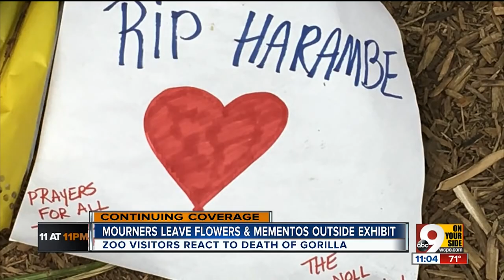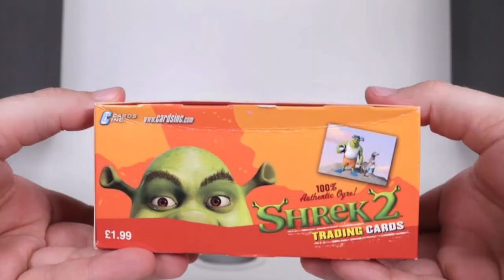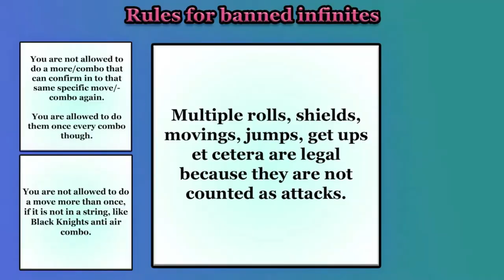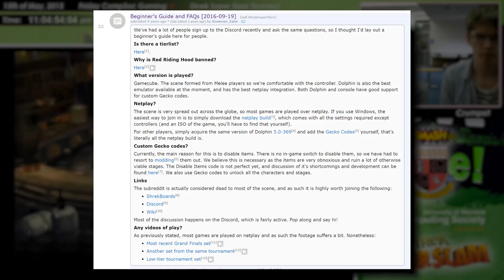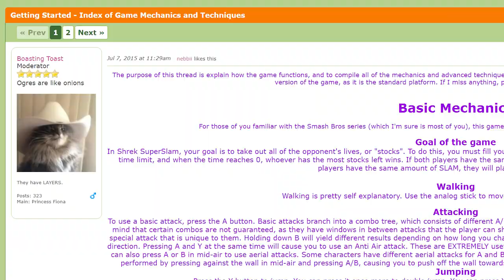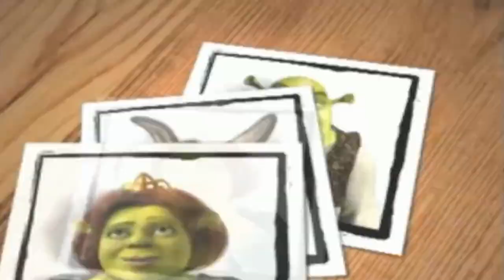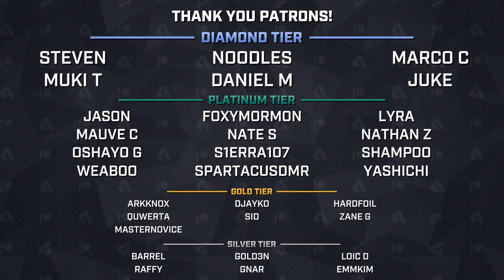The Meme That Became An Esport - Competitive Shrek SuperSlam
Shrek Super Slam was a game that was most definitely never design with esports in mind, but that hasn't stopped a community from coming together and create a competitive scene.

Video game spinoffs based off of a successful movie franchise often fail to deliver or are quickly forgotten, but in rare cases, they are able to stand on their own and even develop a niche competitive community.